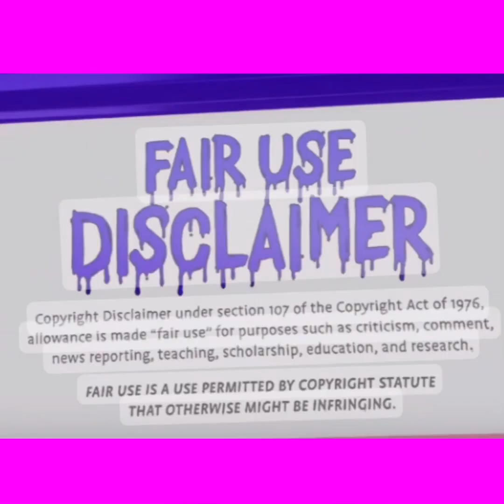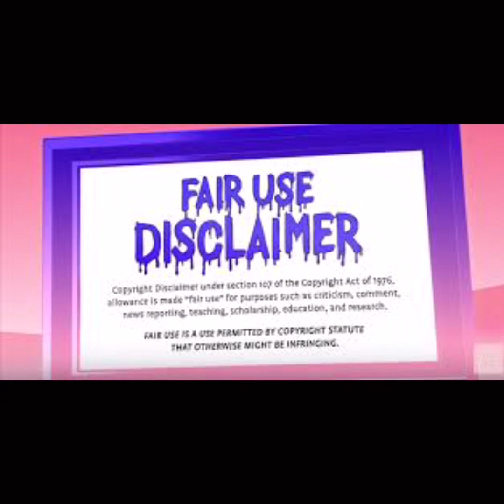Monique Samuels Says Own Network Not Paying Enough For Her To Continue With lamdc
Hey Cuties 🥰

What are your thoughts on the video? Drop down in the comments and let’s Chit Chat 💞EVERYTHING IS ALLEGED!

Please feel free to hit that 🤍Thanks button.

❌🚫❌ PLEASE NO CUSS or OFFENSIVE WORDS IN THE COMMENTS ❌🚫❌